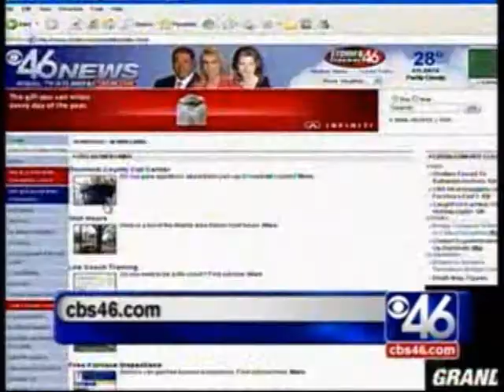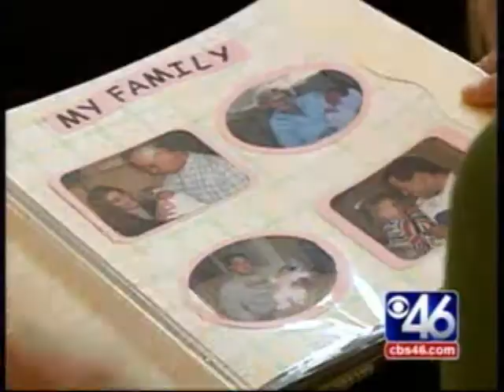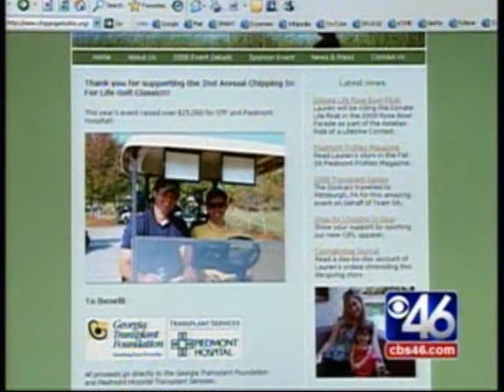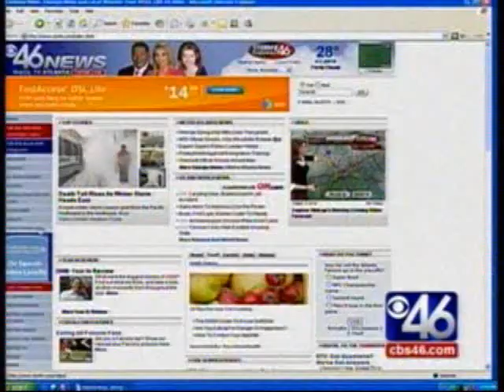The Gift of Life - Organ Donors and Piedmont's Transplant Team Save New Mom's Life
Atlanta's Piedmont Hospital's Transplant Institute is one of only two transplant hospitals in Georgia. The center has saved hundreds of lives, but there are still hundreds of other patients who need transplants. To become a donor please speak with your family about your wishes. More information can be found on the Piedmont Hospital Web site.